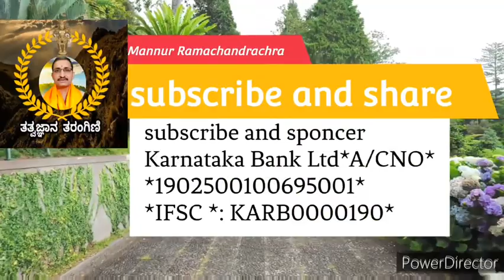Mahabharata sandesh 2 | ಯಶಸ್ಸಿನ ರಹಸ್ಯ ಭಾಗ - 2 | Vid. Mannur Ramachandrachra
ಯಶಸ್ಸಿನ ಕೀಲಿಕೈ ಮಹಾ ಭಾರತದ ಸಂದೇಶ,ಪಂಡಿತ, ಜ್ಞಾನಿಯ ಲಕ್ಷಣಗಳು ಯಾವವು ನೀವು ಪಂಡಿತರಾದರೆ ಯಶಸ್ಸು ಖಚಿತ,ತನಗೆ ಕೊಟ್ಟ ಸಮಯದಲ್ಲಿವಿಷಯಕ್ಕೆ ಸಂಬಂಧ ಪಟ್ಟ ನೇರವಾದ ಮಾತು, ಆಕರ್ಷಣಿಯವಾಗಿ  ವಿವರಣೆ ಮಾಡುವುದು ಇದು ಉತ್ತಮ ಪಂಡಿತನ ಲಕ್ಷಣ.ಹೆಚ್ಚಿನ ಮಾಹಿತಿಗಾಗಿ